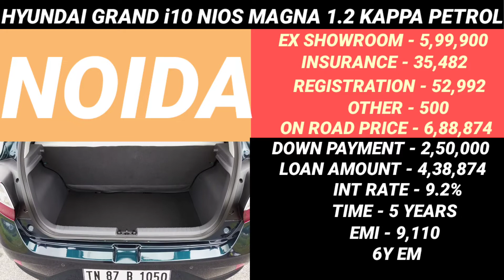Hyundai Grand i10 Nios New Price, 2022 Grand i10 Nios Price, On Road Price, Down Payment, Loan, Emi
2022 Hyundai Grand i10 Nios Magna 1.2 Kappa Petrol bs6 Model Ex Showroom Price and insurance amount and Rto amount and on road price and downpayment and loan amount and EMI new price and finance Detail in 2021 in information car price